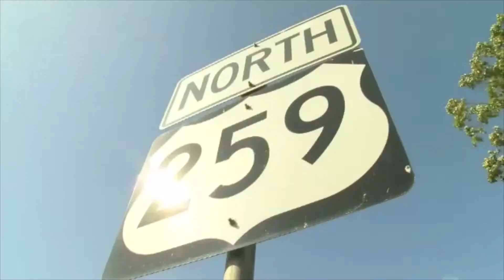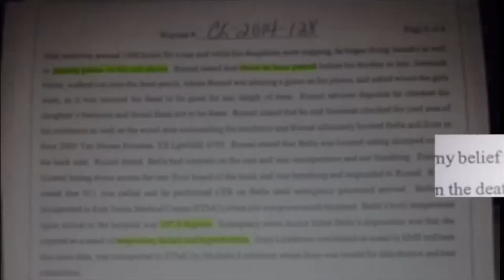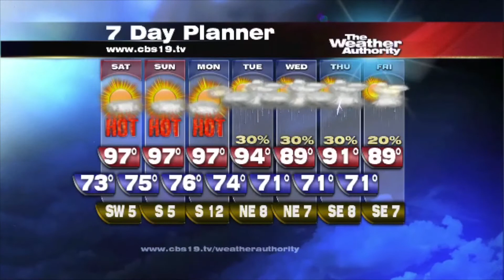Woman charged with two counts of intoxication manslaughter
Tyler Paper / CBS 19 daybreak video news update for July 11, 2014